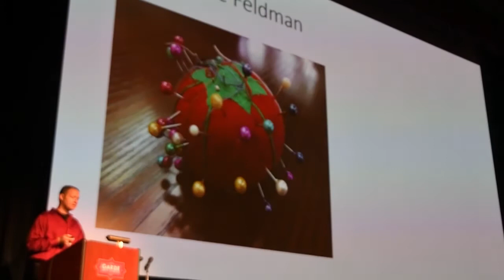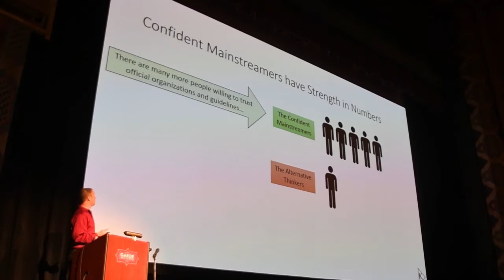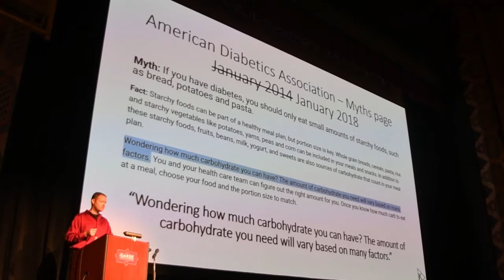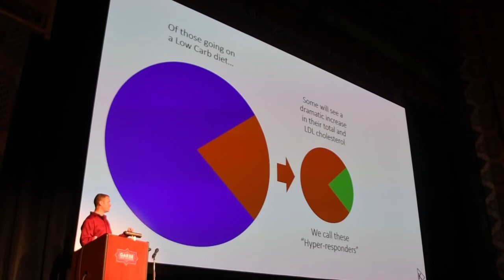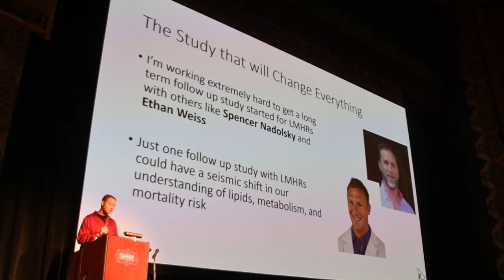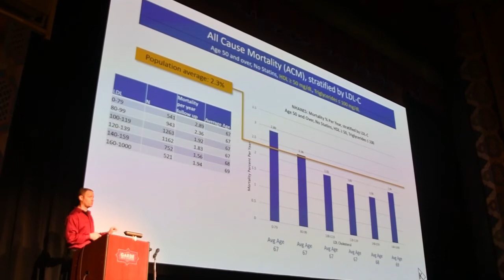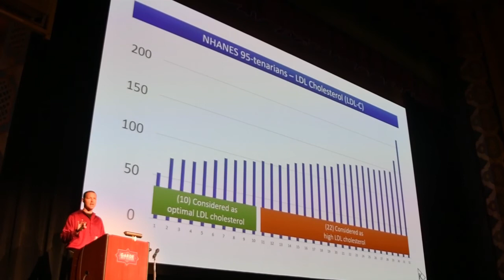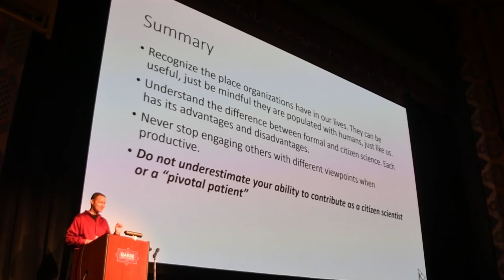How citizen science is reshaping our understanding of medicine and nutrition Dave Feldman July 2